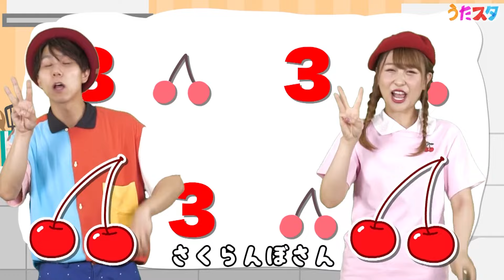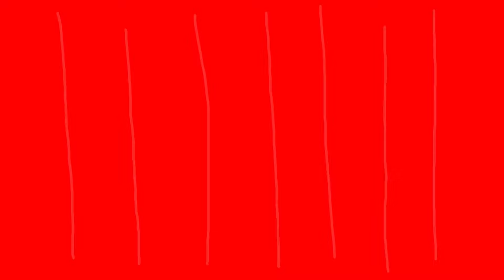【20分連続】おばけなんてないさ他人気曲メドレー♫【ダンス 振り付き】〜Covered by うたスタ〜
今回は「おばけなんてないさ」をはじめとする人気曲でメドレーを作ってみました！

「おばけなんてないさ」
作詞：まき みのり
作曲：峯 陽

「おにのパンツ」
作詞：不明
作曲：Ｌ.デンツァ

「いぬのおまわりさん」
作詞：佐藤義美
作曲：大中 恩

「おべんとうばこのうた」
作詞：香山美子
作曲：小林昭宏

「どんぐりころころ」
作詞：青木在義
作曲：染田貞

「とんとんトマトちゃん」
作詞：きらけいぞう、濱田理恵
作曲： 濱田理恵

「パプリカ」
作詞：米津玄師
作曲：米津玄師

「わーお ！」
作詞 もりちよこ
作曲 小杉保夫

「やさいのうた」
作詞：不詳
作曲：不詳

「大きな栗の木の下で」
作詞：不詳
作曲：不詳

◆「おどりっぴぃチャンネル」は、人気の手遊び歌・ダンスを中心に、NHK教育テレビ Eテレ「おかあさんといっしょ！」、「いないいないばあっ！」などで人気の楽曲や、ご年配の方や大人の方が懐かしく感じる季節折々の歌とダンスをお届けします。おうちでうたって、あそんで、学ぶことができるコンテンツが盛り沢山！
保育士や教諭などの教育の現場で働く方やご家庭で、お遊戯会や運動会の踊りの練習や、リトミック教育にお役立ていただけます♪
チャンネルを登録しておくと最新のダンス手遊び動画をより早く楽しめます。
うたスタお兄さん、お姉さんと一緒に楽しい時間を過ごしてください♪